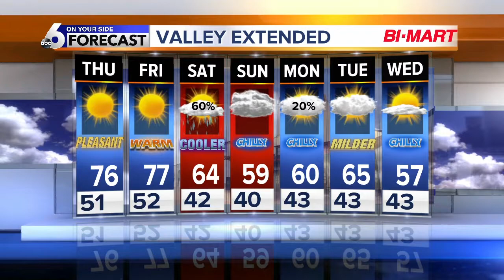Enjoy Our Perfect Weather For Now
Idaho Weather Changes Abrubtly This Weekend